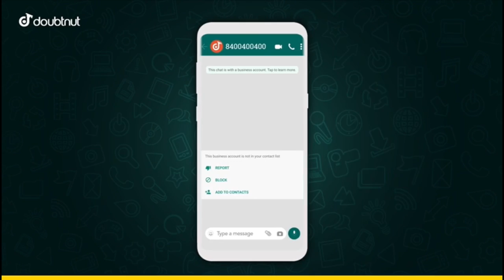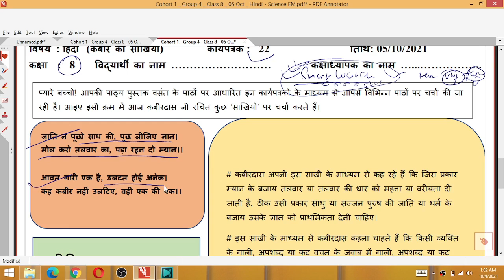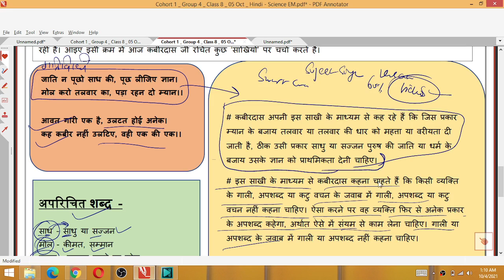Class 8 हिन्दी 5/10/21 Worksheet 22 tuesday Class 8 Hindi Worksheet 22 class 8th hindi 5 October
1) Apne Doubt ki photo kheecho
2) Sawal ko crop karke send karo
3) Turant Video Solution pao

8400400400 par Whatsapp karke apne sabhi Doubt ko kardo out!!

5 October 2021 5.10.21 Worksheet 22
5/10/21 worksheet 22 Class 8
5 October Worksheet 22 Class 8
hindi Worksheet 22 7th Class 8
Aaj ki hindi Worksheet 22 Class 8
Tuesday class 8 hindi worksheet 22
Tuessday hindi Worksheet 22 Class 8

Hindi worksheet 22 class 8 (05/10/21) Both medium/worksheet 19 class8/worksheet 22 class8

8th class
8th class ki worksheet number 22 Hindi
8th class worksheet number 22
8th class ki worksheet
aaj ki worksheet
Both medium
today worksheet
5 October worksheet